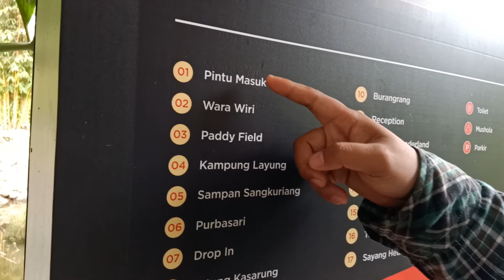SAUDAGAR Ameng Ka BANDUNG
Rihlah team Saudagar Property Syariah